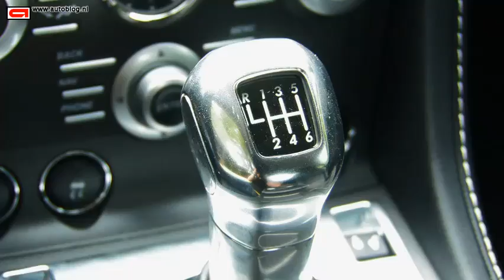Aston Martin V12 Vantage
We take a short ride in the mind-blowing Aston Martin V12 Vantage.

And welcome to our Autoblogger channel!

ENGLISH: We bring you the best reviews of the most interesting cars. Since september '10 we also had our own carshow on Dutch television. Several cars which are shown and reviewed in our video's: Audi R8, Ferrari 458, Ferrari 599 GTB, Ferrari California, Lamborghini Gallardo, Lamborghini Gallardo Spyder, Bugatti Veyron, BMW M3 E92, BMW M5 F10, Audi RS4, Audi RS6, Mercedes SLS, Mercedes SLR McLaren, Mercedes C63, Mercedes E63 AMG, Porsche 959, Porsche Carrera GT, Porsche 911 (991 and 997), Porsche Cayenne GTS, Porsche Panamera, Aston Martin DBS, Aston Martin V8 vantage, Aston Martin V12 Vantage, Corvette ZR1, Tesla Model S, Nissan GT-R, Spyker C8 Laviolette, Alfa Romeo 4C, Alfa Romeo 8C, Alfa Giuilietta QV, Ford Focus RS500 and many many more!